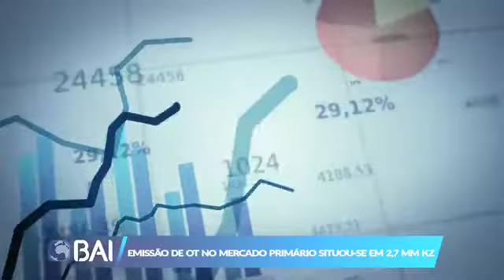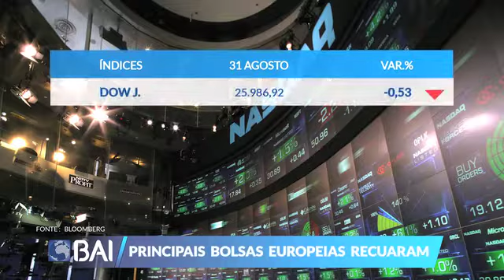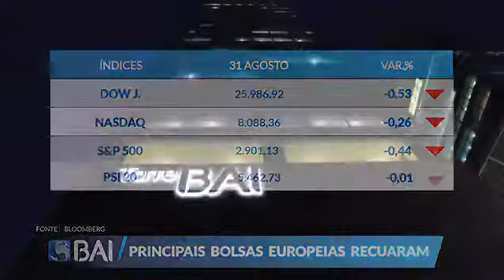Mercados ao Minuto 31-08